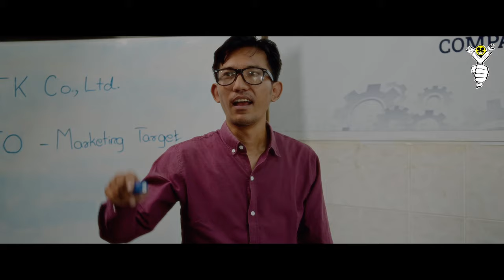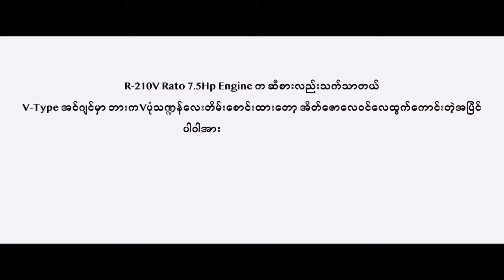မားကတ်ရက်ဖို့ - Gwa Sar Production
" မားကတ်ရက်ဖို့ "
Story and Script by Pyae Wa Tun
A FILM BY @NaYEmArtist
Starring - Pyae Wa Tun x Soe Thein Han x Nyi Kha x Aung Soe x Win Htun x Ko Chit Ko x Kyaw Zin Tun x Thet Thwe x Htut Lin Hlaing x Aung Min Htet Oo x Nga Khant x May Su Sha x Ye Min Oo
Lighting and BTS -Aung Myat Kyaw x Max & Saw Mann Khin